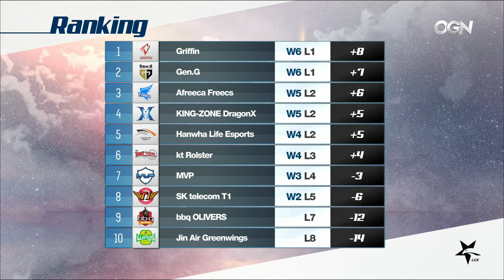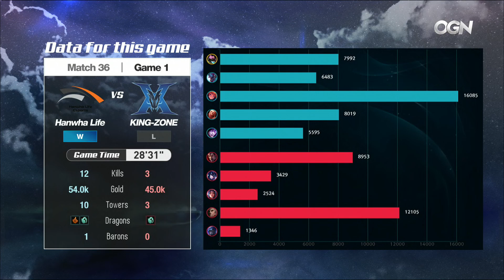HLE vs. KZ - Week 3 Game 1 | LCK Summer Split | Hanwha Life Esports vs KING-ZONE Dragonx (2018)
VOD of  Hanwha Life Esports vs KING-ZONE Dragonx (Game 1)
LCK Summer Split Week 3 2018